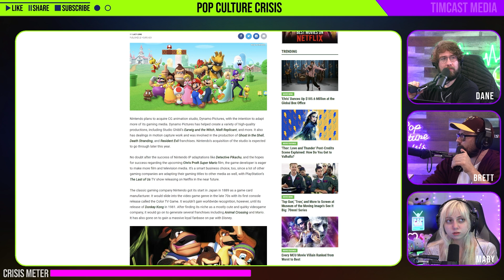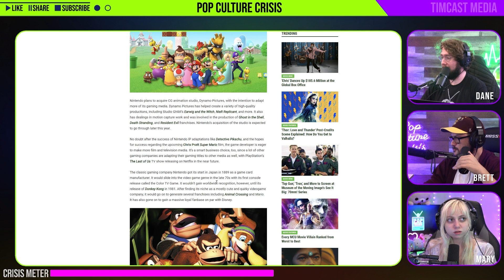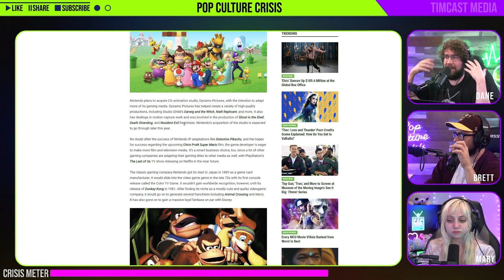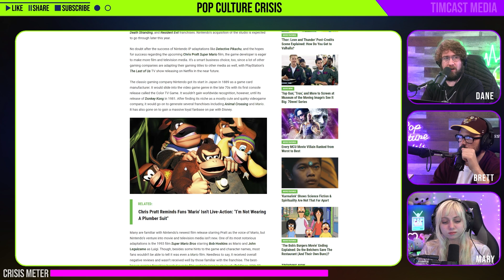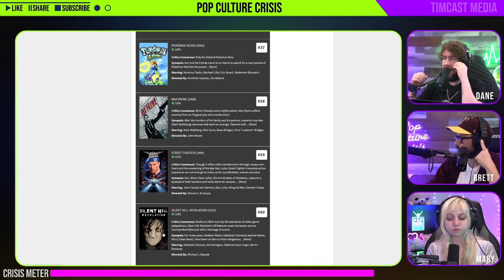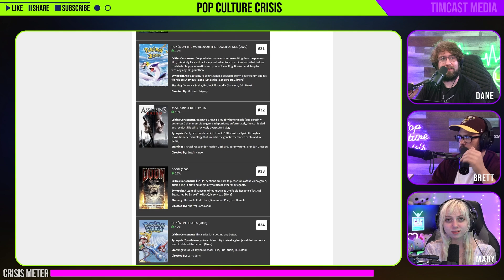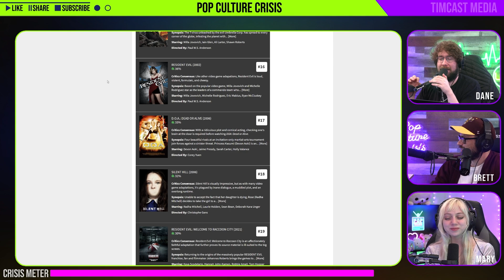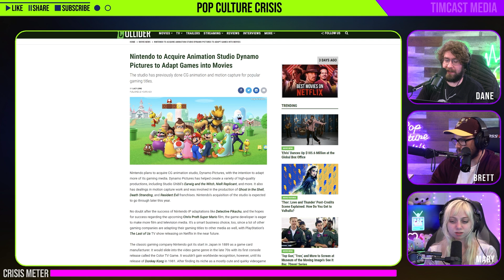Nintendo Acquires Dynamo Pictures to Adapt Games into Movies